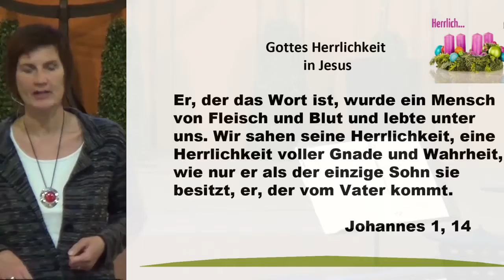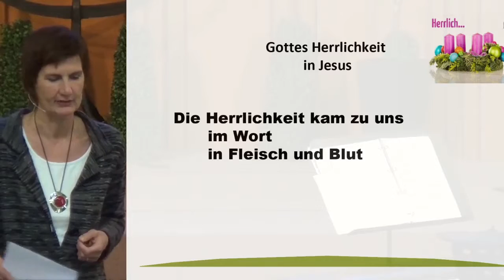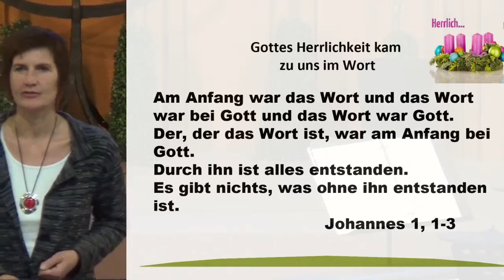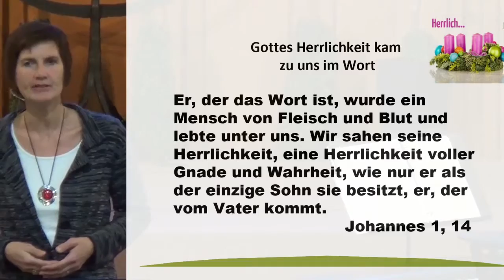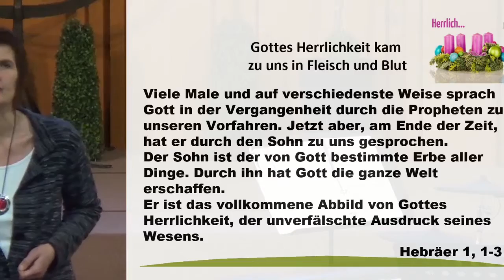Gottes Herrlichkeit (4)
Predigt vom 18. Dezember 2016, Pastorin Ruth Greiner